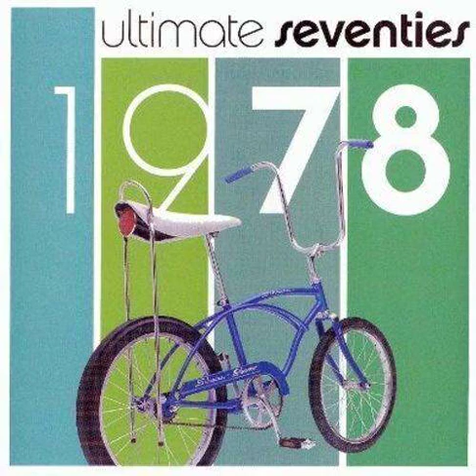Ann Joy - He's The Rocket Man (Vocal Mix) Backwards